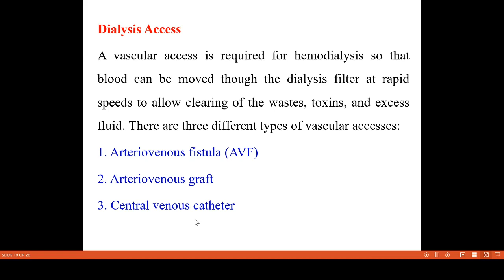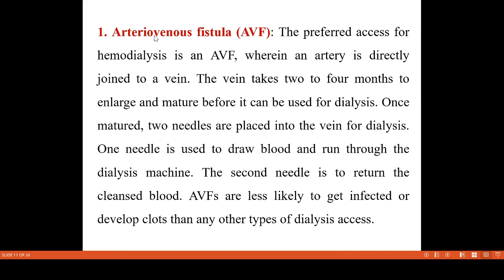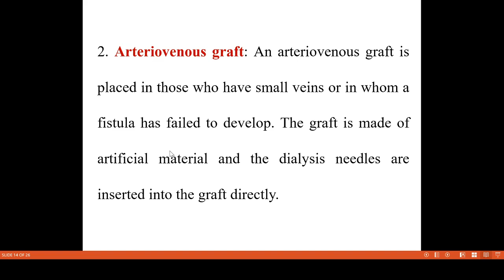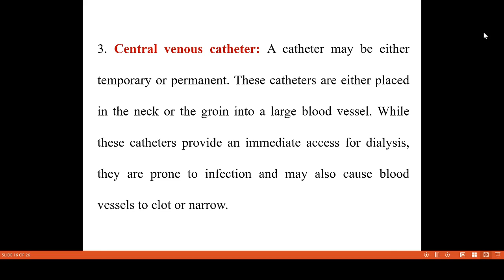Video 14 Dialysis Access